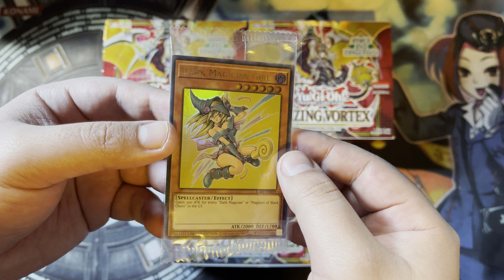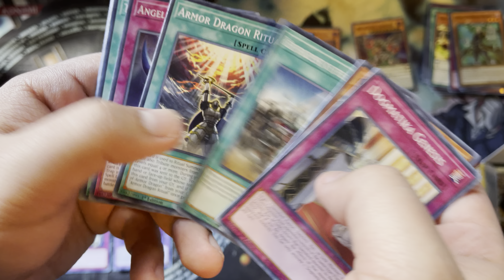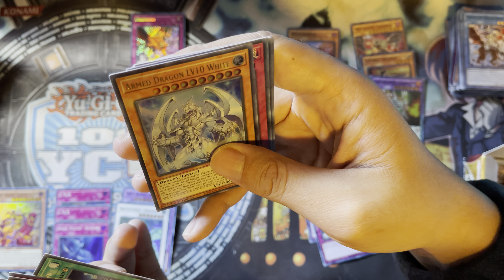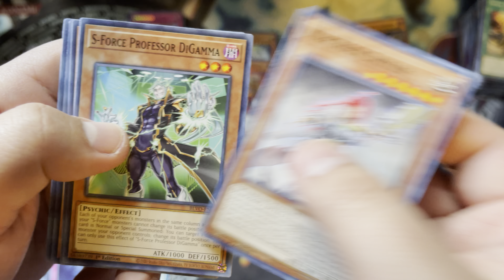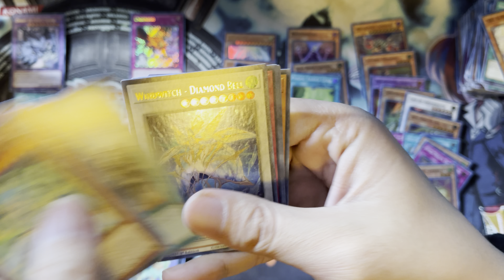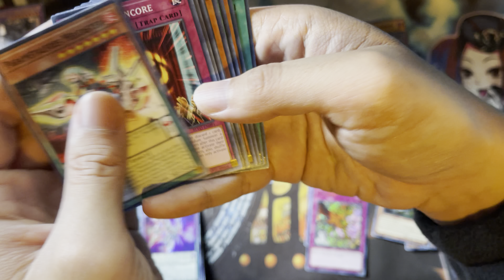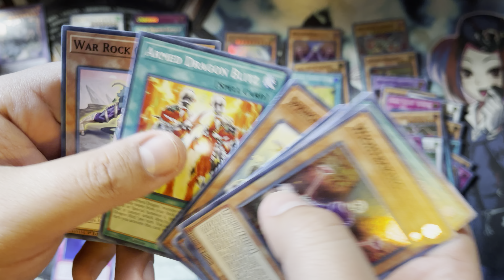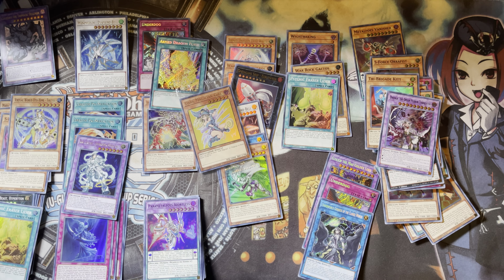Round 2 box opening for Yugioh blazing vortex with the special lost art dark magician girl